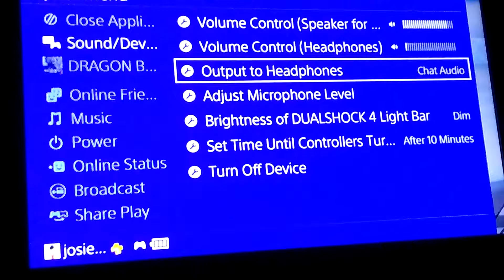DRAGONBALL XENOVERSE 2 EP 20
this is an early upload since well...im just started uploading this on 11/19/16 yea